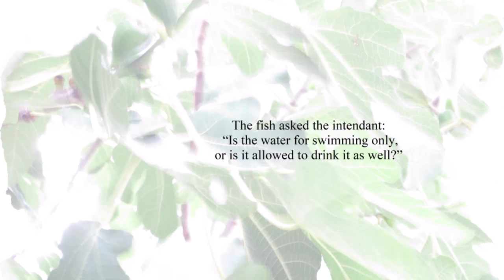47 FIG TREE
The fish asked the intendant:
 “Is the water for swimming only,
or is it allowed to drink it as well?”

The fisherman kindly answered:
“You may swim everywhere,
you may eat everything,
and you may drink all the water.”

Oh deary sunny Sunday!
My muddy moat!
He really believed I was a fish.

SATB. 60 contemplative original poems, set to music for mixed choir. Classical scores. New moving choruses in the contemporary library. Stunning forest of noontide dreams.
The genuine Fig Tree songs!
47. Minute
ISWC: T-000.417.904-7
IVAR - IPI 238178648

This sample is intended aid for choir members through concert preparations!